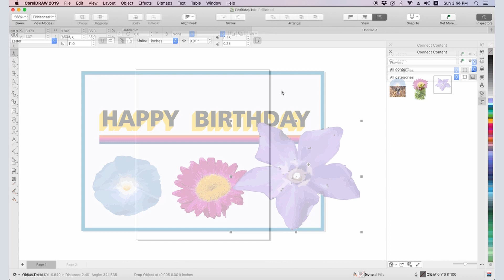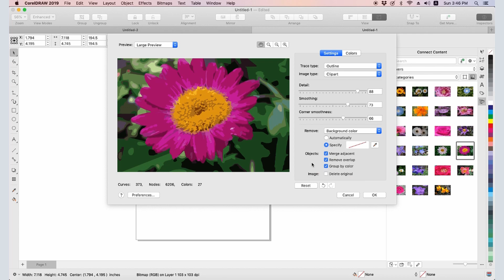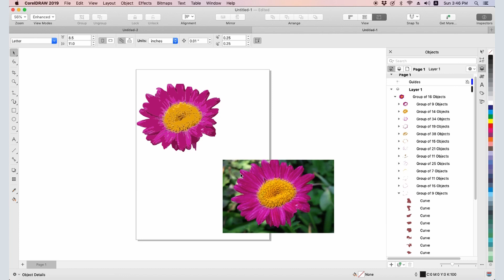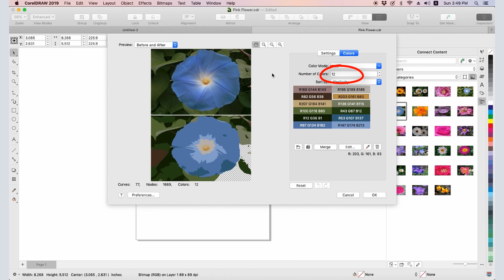How to Make Clipart from a Photo in CorelDRAW (Mac)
Want to make your own custom clipart from a photo? Learn how to use the PowerTRACE feature in CorelDRAW to do this in a few quick and easy steps. Download a printable copy of this tutorial and samples images from our tutorial